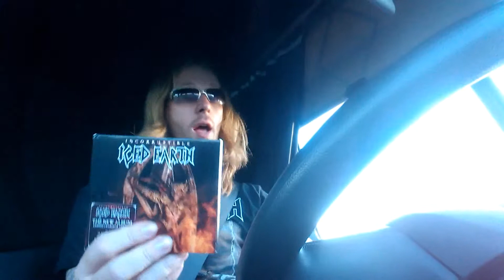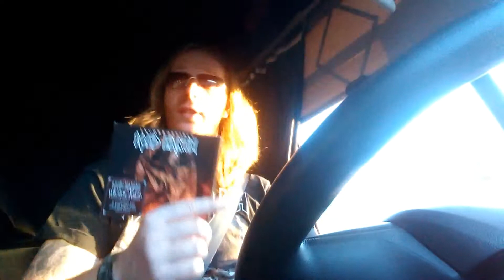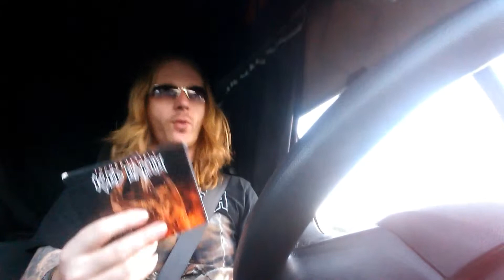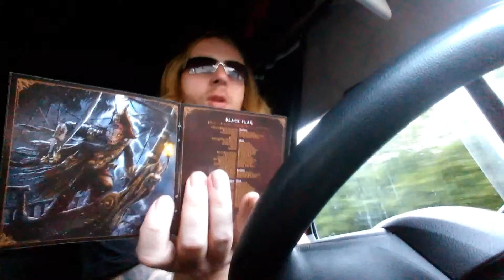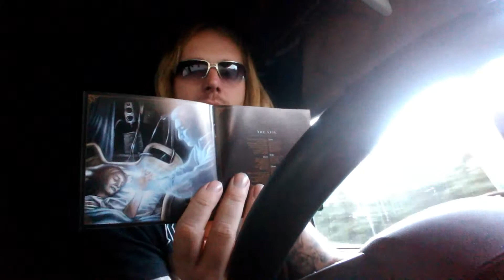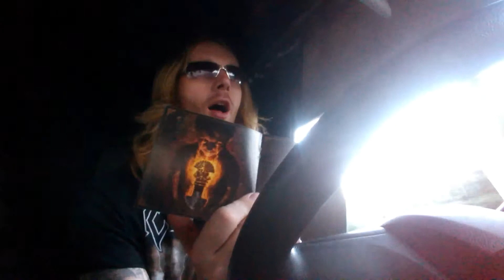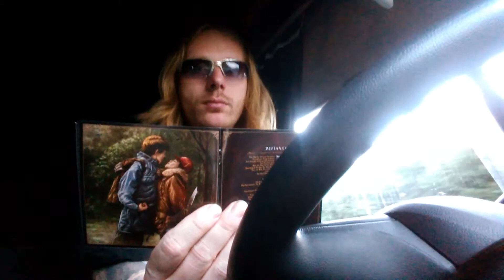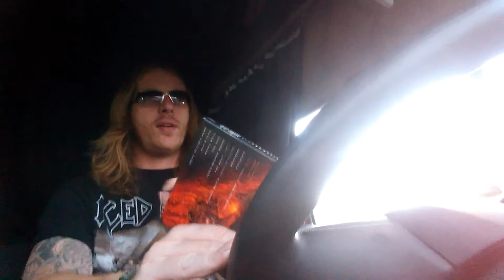ICED EARTH-INCORRUPTIBLE( REVIEW AND TALK )